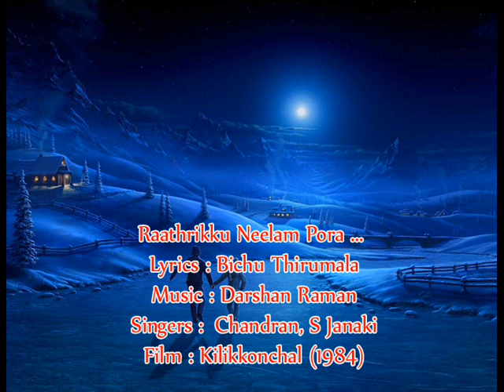Raathrikku Neelam Pora - Kilikonchal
Raathrikku Neelam Pora ...
Lyrics : Bichu Thirumala
Singers : Chandran, S Janaki
Film :  Kilikkonchal (1984)